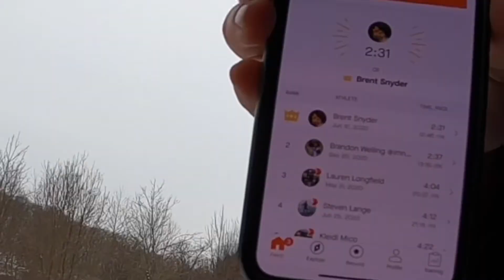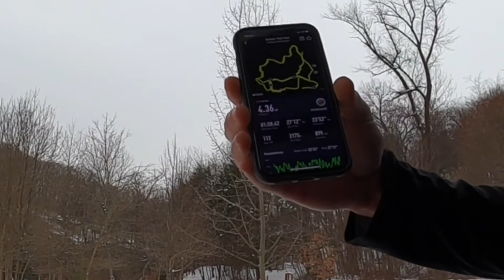Running down “Easy Way Down” - Sparta Glen Park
Attempting my fastest time down the “Easy Way Down” Strava Segment.

.19 miles
388ft descent.

Sparta Glen Park